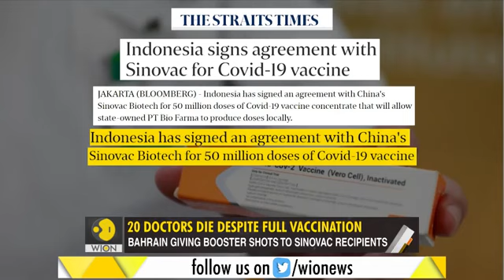ARE CHINESE VACCINES FAILING? l INDONESIA l Gravitas Indonesia suffers as Chinese Vaccines fail